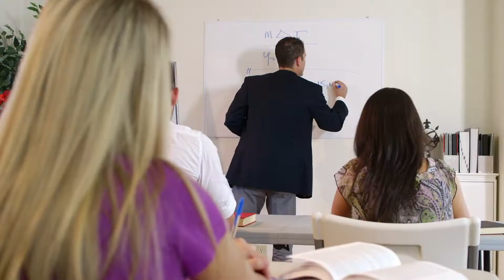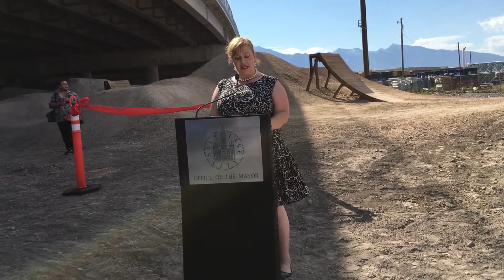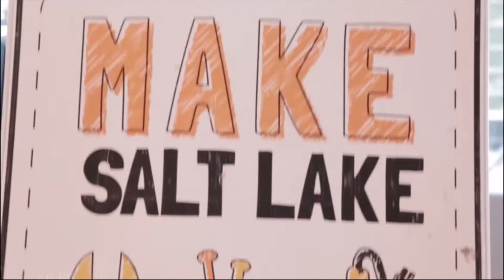Salt Lake City's Capital City News - August 28, 2017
In this episode we look back on Twilight, Operation Rio Grande, Craft Lake City, and the opening of the new bike park on the 9-Line.

For our interview, we hear from Laura Briefer about the severe weather event that hit Salt Lake City last month.

And last, our History Minute is about the Nuclear Attack Submarine USS Salt Lake City.